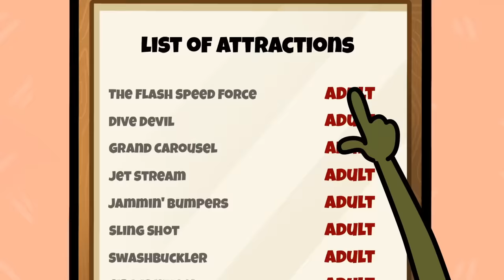SHORT PEOPLE vs TALL PEOPLE PROBLEMS | I WANT TO BE TALLER | Avocado Family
Ava wants to go to a cool party... for tall vegetables. 😅 Oh no, she urgently needs to get taller! 💥 If a girl wants something, she will achieve it! 👌
Watch my new hilarious episode right now ✨